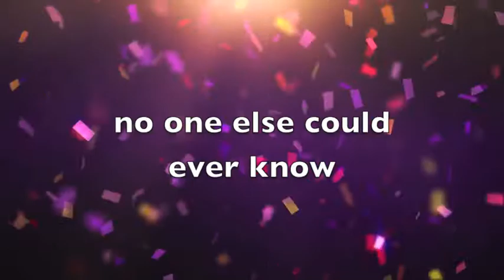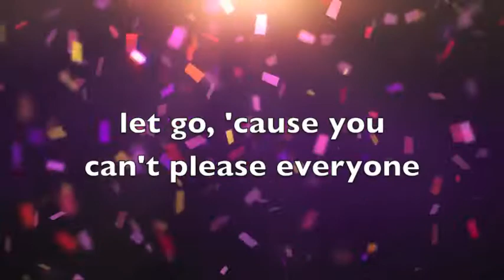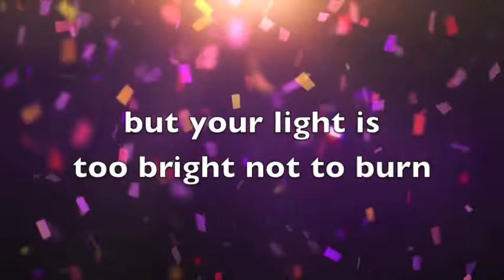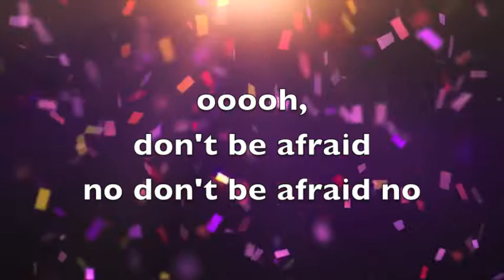Amaany Clarke sings "Its Your Parade" by Jenny Bruce, Noel Cohen & Jennifer Marks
Happy Mother's Day! As mothers, we give everything and ask nothing in return. Take a deep breath. Look at how far you've come, and at everything you've accomplished. Take a moment, and give yourself some love. It's your life. It's your parade.